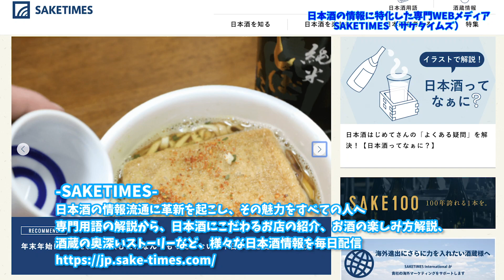堀江貴文のQ&A「インバウンドビジネスの成功ポイント！？」〜vol.1178〜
00:05 質問読み
01:30 回答

■「SAKETIMES | 日本酒をもっと知りたくなるWEBメディア」

メルマガ「堀江貴文のブログでは言えない話」から大人気コーナーQ&Aが動画になりました！vol.1178では「外国人向けに日本酒バーをやるのが夢です。私は利酒師で、オーストラリアで約4年ほど日本食レストランで働き、外国人がSAKEに対してどのような傾向があるのかをずっと体験して勉強してきました。
　今悩んでるのは場所で、ターゲットが外国人観光客なのでそういった有名観光地になる訳ですが、お店家賃なども考慮に入れ、自身の資金に余裕がない事を考えると、東京よりかは京都か広島で悩んでおりますが、ホリエモンは日本国内であればどこがベストだと思いますか？」という質問。ホリエモンの回答はいかに！？

出演：堀江貴文/寺田有希/ 生駒龍史

twitter情報
生駒龍史(Ryuji Ikoma)：@ryuji_ikoma